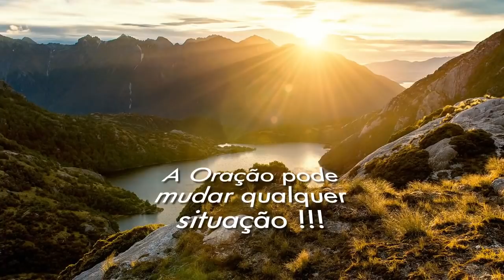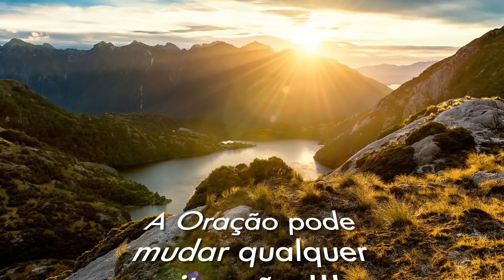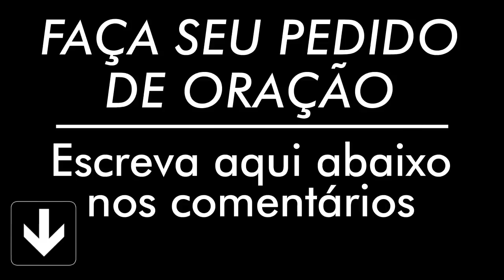ORAÇÃO DE HOJE 28 DE FEVEREIRO DE 2022 | Ney Santos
A oração de hoje 28 de Fevereiro de 2022 é para que seu dia seja mais abençoado, faça essa oração da manhã. Compartilha com todos seus contatos.

Agência: 0405
Operação: 1288
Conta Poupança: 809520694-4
TITULAR: VALDINEI APARECIDO ALVES

Agência: 3774
Conta Poupança: 24495-2/500

Agência: 1588
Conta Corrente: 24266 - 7